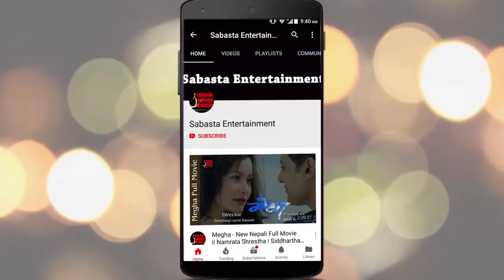नेपाली गीत गाउँदै नेपाल झरे Pawan Deep | Arunita संग प्रेम छ भन्दा यस्तो बोले | Pawandeep In Nepal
नेपाली गीत गाउँदै नेपाल झरे Pawan Deep | Arunita संग प्रेम छ भन्दा यस्तो बोले | Pawandeep In NepalHost :